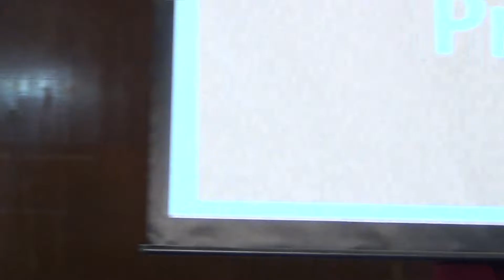SDA LTC [Song Service] 10 June 2017